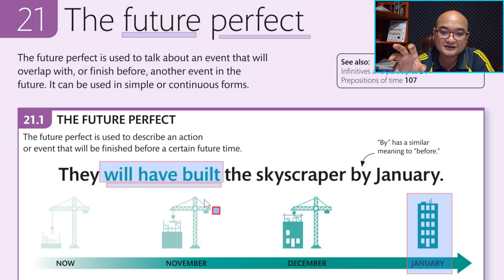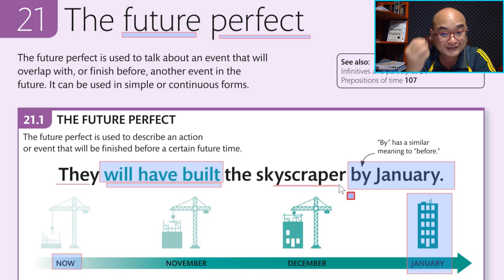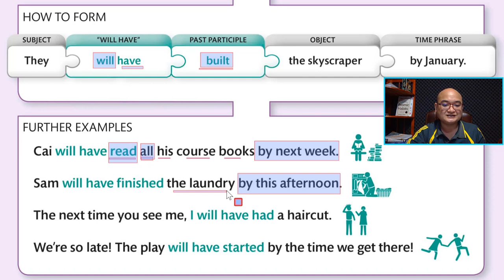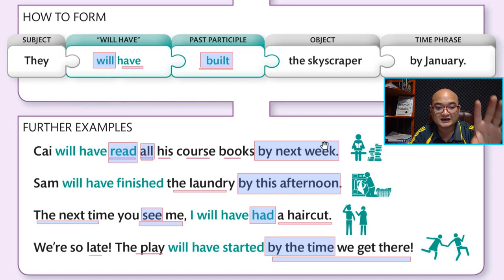Ep42 របៀបប្រើ Future Perfect ដើម្បីបកស្រាយពីព្រឹត្តិការណ៍ដែលនឹងពេញលេញក្នុងពេលអនាគត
របៀបប្រើ Future Perfect ដើម្បីបកស្រាយពីព្រឹត្តិការណ៍ដែលនឹងពេញលេញក្នុងពេលអនាគត

ទាក់ទងចុះឈ្មោះរៀនវគ្គសិក្សា English Grammar Guide ឥលូវនេះដើម្បីទទួលបាន:

-ទទួលបានលិខិតបញ្ជាក់ការសិក្សាក្រោយរៀនចប់គ្រប់ជំពូក